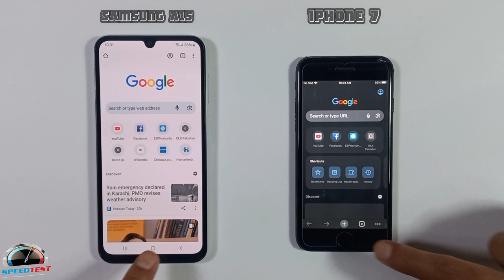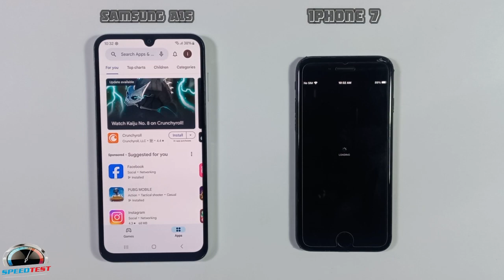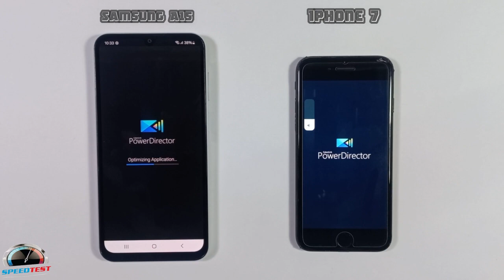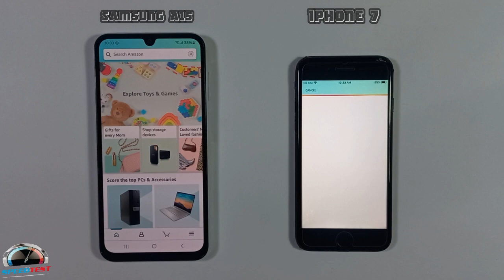Samsung Galaxy A15 Vs Iphone 7 | Speed Test & Comparison